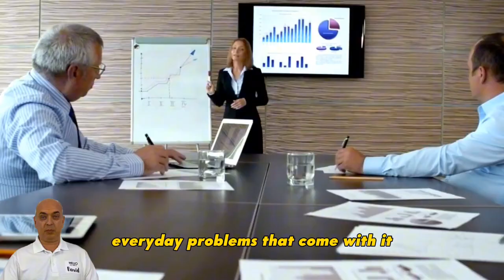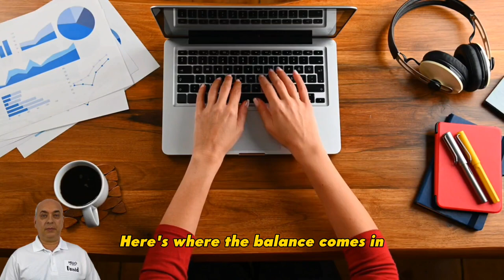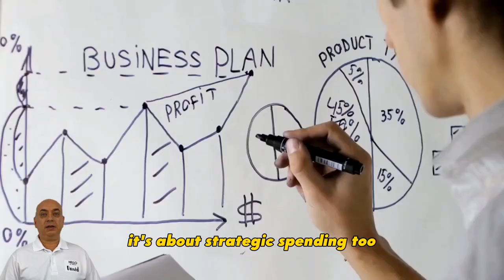The Secret to Striking the Perfect Balance Between Savings and Splurging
Welcome to an eye-opening journey where we unravel the secrets of financial success! 🌟

Are you tired of the endless debate between saving every penny and spending without a plan? 🤔💰 In this must-watch video, we dive deep into the art of balancing savings and splurging to achieve true financial freedom.

👉 What You'll Learn:

The Power of Savings: Discover how saving isn't just about accumulating money, but about making smart choices for a secure future.
The Wisdom in Splurging: Learn how strategic spending can actually complement your saving habits and lead to a richer life.
Balancing Act: Master the skill of balancing savings with well-thought-out splurges for long-term wealth and happiness.
🔍 In this video, we break down complex financial concepts into easy-to-understand strategies that can transform the way you view money management. Perfect for entrepreneurs, professionals, and anyone looking to make their money work for them!

💬 Share Your Story: Have you ever made a purchase that unexpectedly benefited your financial journey?

👉🏼Create premium AI voices for free and generate text-to-speech voiceovers (ElevenLabs)

⏱️⏱️Chapters⏱️⏱️

00:00 Introduction
00:25 Savings: The Stepping Stone to Security
01:22 Splurging: The Art of Rewarding Yourself
01:51 Balancing Act: The Middle Ground
02:17 Key Points
02:44 Preview of Next Video